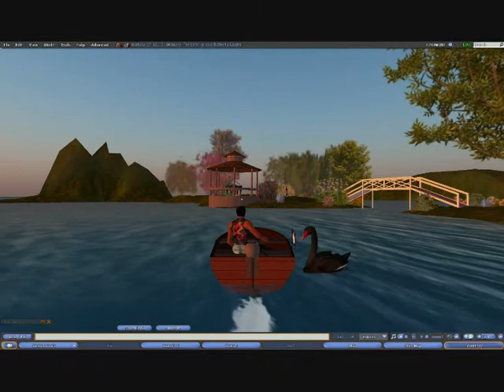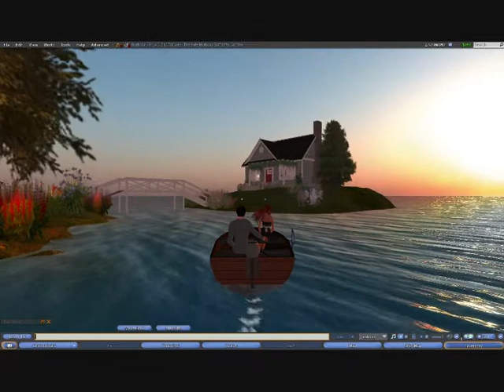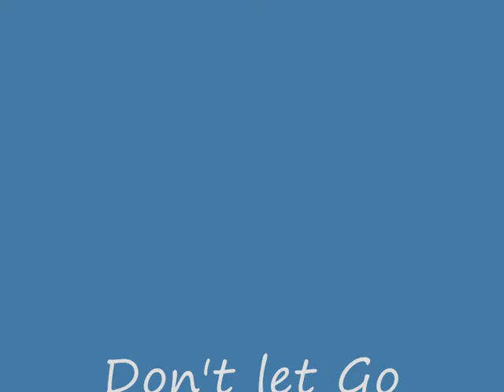don't let go final edit